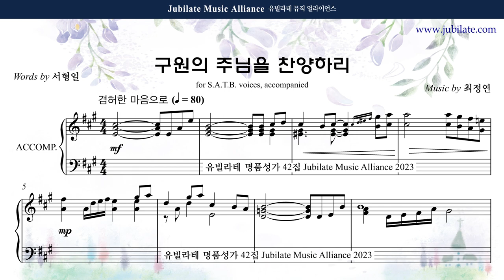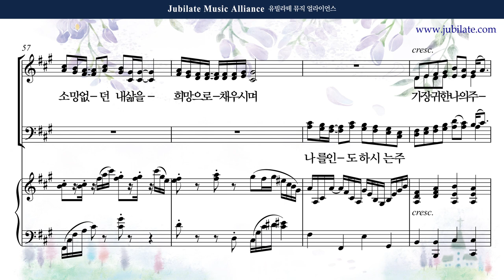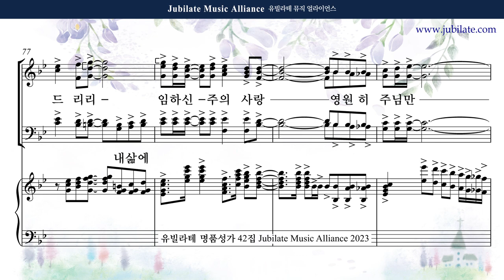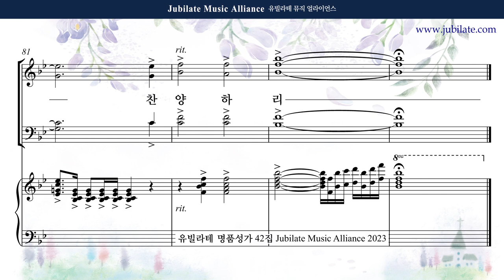[유빌라테 42집] 05. 최정연 - 구원의 주님을 찬양하리 반주